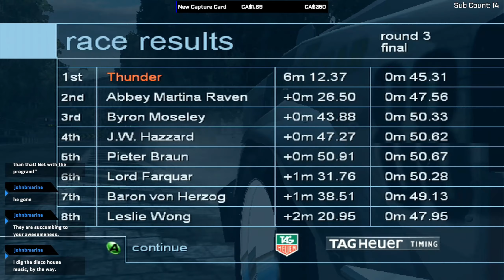Lamborghini (Unreleased Racing Game) - Part 22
Lamborghini was to have been released likely sometime during the Spring of 2003, however its developers (Rage Software) went bankrupt at the start of the year, and closed their doors by mid-January, preventing its release.

The only public release ever made of this game prior to was a demo released on Issue 14 of the Official UK Xbox Magazine, from March 2003. Due to its release being after Rage had already closed down, the liner notes of the demo from the magazine authors states;

"THIS COULD be your only chance to play Rage's incredible racing extravaganza."

This test build was known to have existed, but due to its very limited number of copies, remained lost for years until it was uploaded onto Archive.org in May 2022 thanks to the user "iCEQB".

The link comes with a patched .xbe so that it no longer requires a dev keycode, which were only available on Devkit Xboxes. This'll work on all retail Xboxes.

The assets to Lamborghini were eventually sold and re-used by Juice Games, ran by ex-Rage employees. These assets would eventually form the basis for the game "Juiced".

Jumpskorpia
Kai M
Meister
RKD